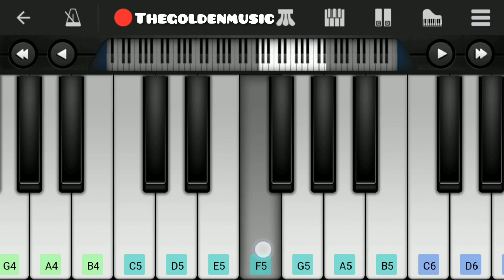Lai Lai lai - joker //(slow and easy) mobile piano tutorial // thegoldenmusic